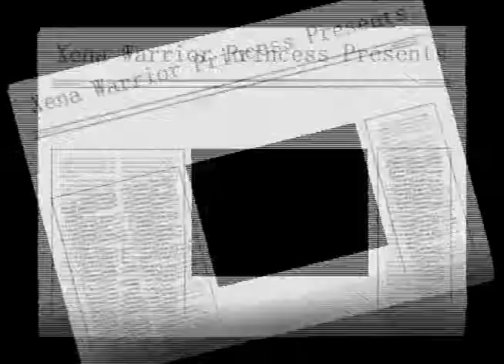Lucy Lawless - Zena.Segodnya cat tomorrow you lion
Люси Лоулесс - Зена.Сегодня кошка завтра ты львица